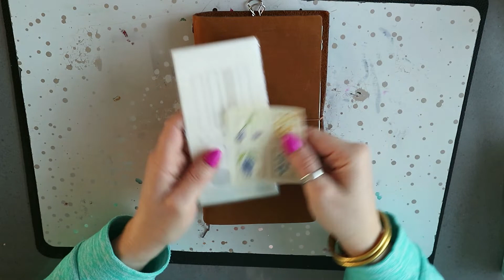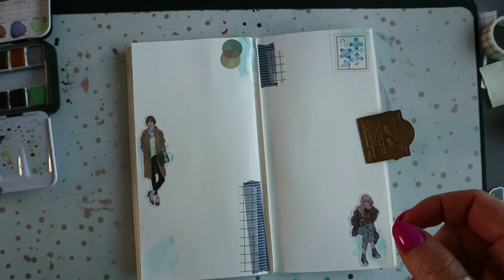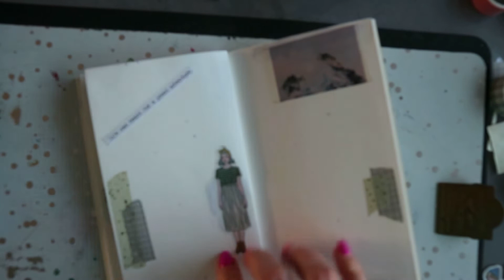Hoe maak je een eenvoudige pagina in je travelers notebook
Hallo lieve kijker,
Vandaag neem ik jullie weer mee in mijn journal
Ik ga vandaag twee pagina's maken, hiervoor gebruik waterverf, washi tape en stickers.